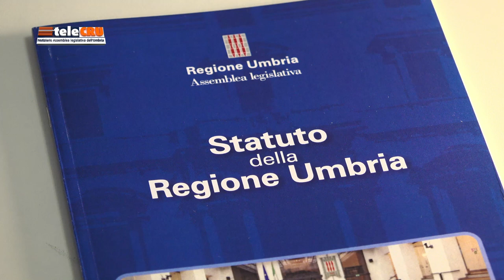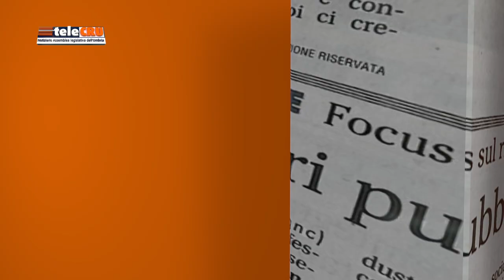TeleCru numero 505 di venerdì 10 novembre 2023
I servizi di questa edizione: approfondimento sul nuovo Statuto della Regione Umbria approvato in seconda lettura e le altre notizie dall’Assemblea legislativa